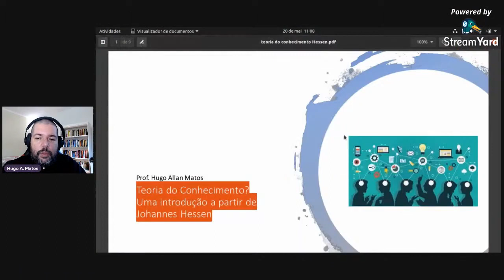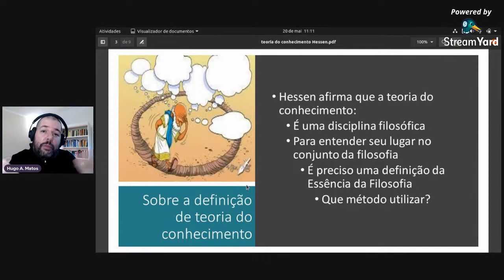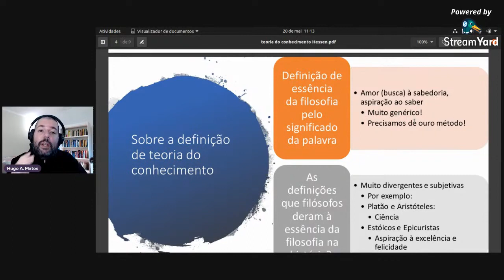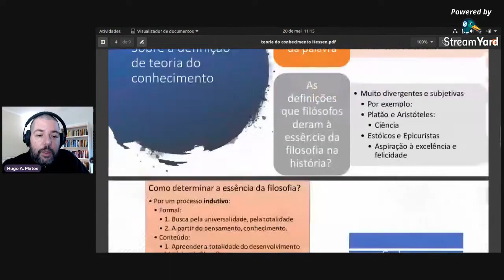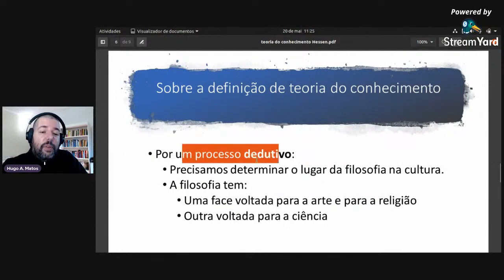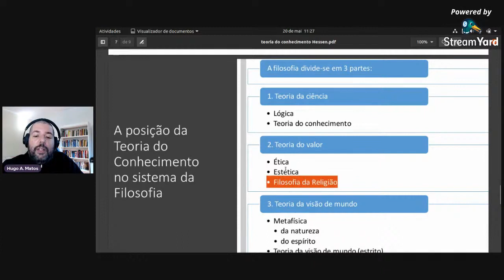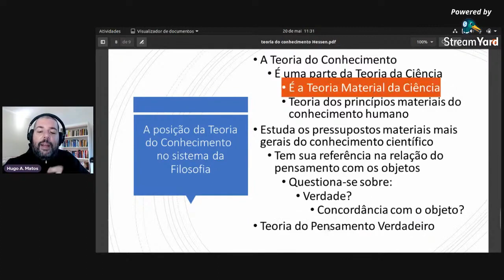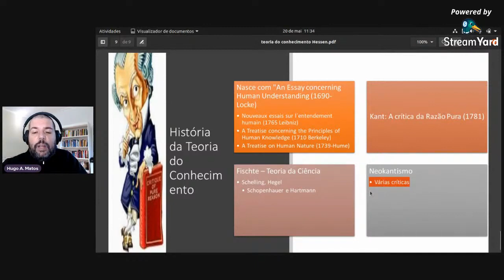Teoria do Conhecimento Uma introdução a partir de Johannes Hessen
Um dos melhores manuais de Teoria do Conhecimento a meu ver. Lançarei as aulas por aqui, aos poucos. Espero que goste.